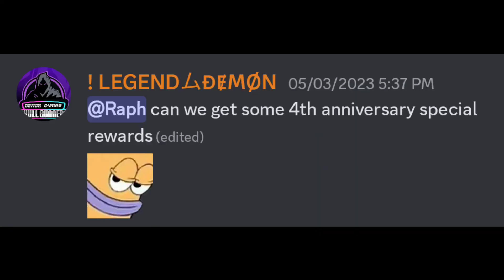*Free Legendary Rewards!🔥- FRAG Pro Shooter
FRAG Pro Shooter Free Rainbow Chest Box Opening | How To Get Free Legendary Card | Frag chest box opening legendary box
🔥 OPENING HOLY CHEST +🎁 GIFT CODE 🎯 FRAG PRP SHOOTER
🔥INFERNAL CHEST + GIFT CODE 🎯

TAGS 👉frag